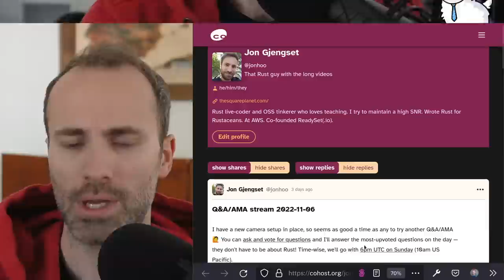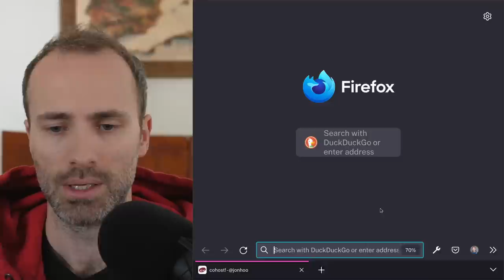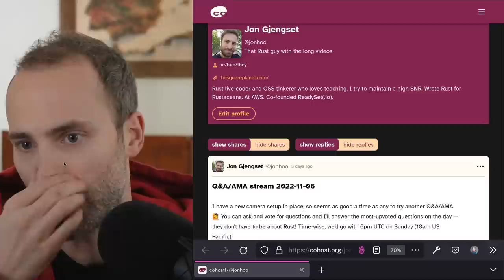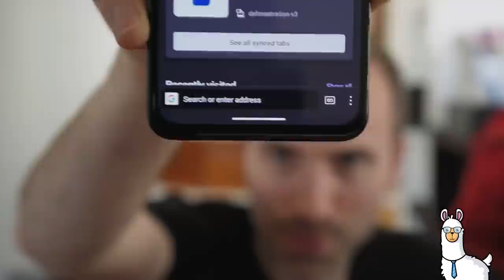Q&A November 2022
Apologies for the shaky camera in the beginning — it gets better.

Questions:
0:00:00 Introduction
0:02:39 Managing/splitting your time
0:08:10 Picking dependencies
0:17:40 Justifying working for Amazon
0:22:30 Moving to full-time open-source/teaching
0:27:05 Beginner-friendly Rust projects
0:32:50 WebAssembly
0:34:58 Why vim?
0:41:25 What would you remove from Rust?
0:45:15 Increasing Rust complexity
0:52:55 Copilot
1:00:00 Rust in the Linux kernel
1:02:30 Management consulting
1:05:15 NixOS
1:07:45 Keeping notes
1:25:10 Playing the piano
1:31:40 Advice for undergrads applying for grad school
1:38:50 Is Rust adoption accelerating?
1:44:10 Rust in critical systems
1:46:25 Favorite podcasts
1:52:25 Moving from LA
2:07:50 Non-technical books
2:10:45 Allocators in Rust
2:13:45 Nervous starting as a software engineer
2:20:55 Aside: camera cables
2:21:45 Alternate careers
2:24:20 Ensemble/mob/pair programming
2:27:40 Rust debugger
2:32:15 Why did you continue in academia after undergrad?
2:40:40 Parasocial relationships
2:43:12 Moving to Rust jobs from jobs in other langs
2:46:10 Why MIT?
2:50:00 Elon Musk and Twitter
2:54:50 Challenges in developer experience tooling
2:59:13 Interesting problems in databases
3:01:25 Actors vs. shared memory
3:03:45 Do PhD if want to join industry?
3:05:55 Camera side-by-side